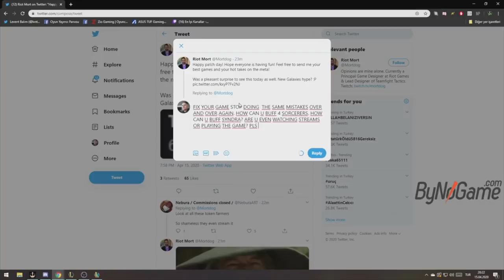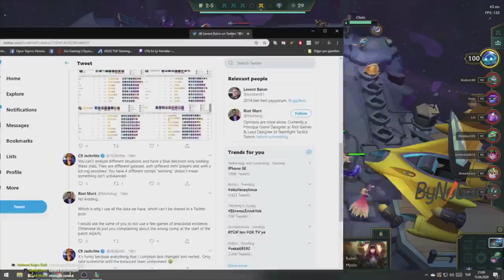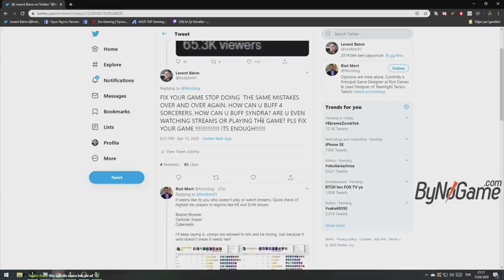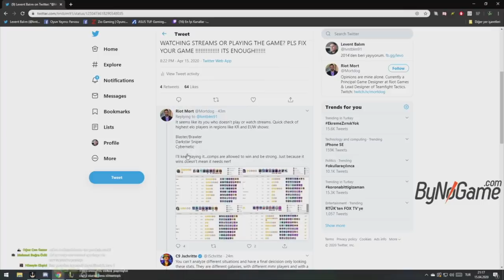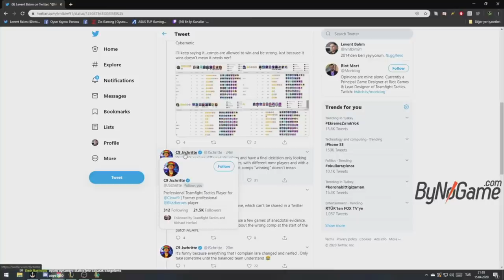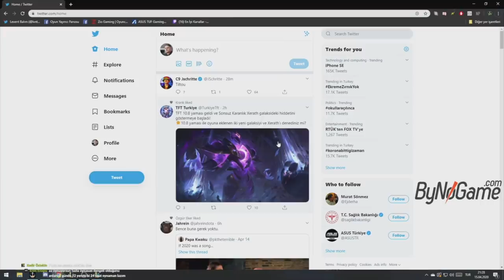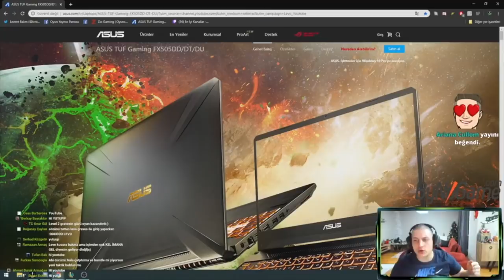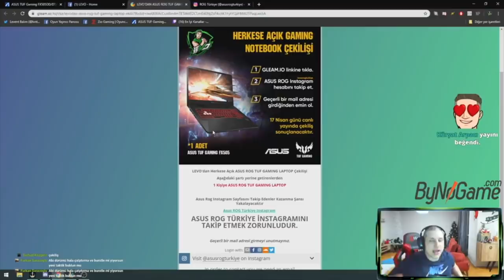TFT DENGELEME EKİBİNE İSYAN (AŞIRI TİLT İÇERİR) | ENGLISH SUBTITLES | LEVO LOL TAKTİK SAVAŞLARI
TFT serileri kaldığı yerden devam ediyor!

Habersiz kalmayın!

🎬 İlginizi çekebilir